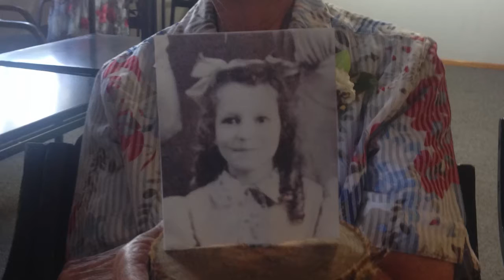June Walker Funeral Video 310120, Hokitika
The funeral for June Margaret Walker at Hopkitika, 31st January 2020